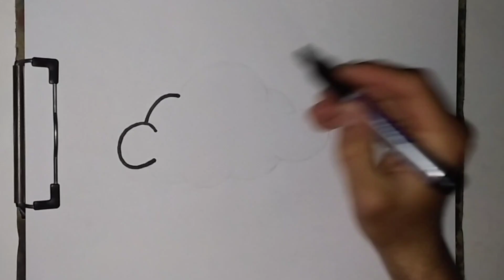Rəsm - Bulud Necə Çəkilir - How to Draw Cloud